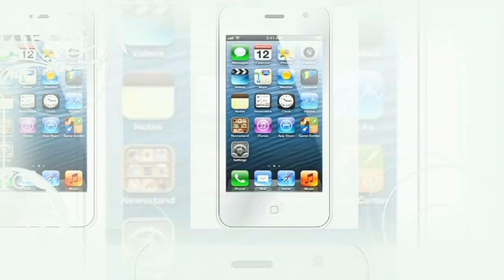lemon p8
lemon p8 is best phone in android ,  the best range android phone p8 , 1 ghz processor , 512 ram, back cam 3.2 mp , front cam 1.3 mp android version 2.3.6
lemon p8 vs apple I phone 5 the android allway best. android vs I tunes